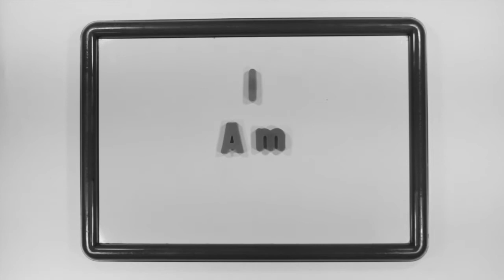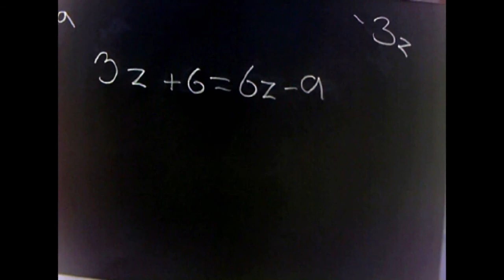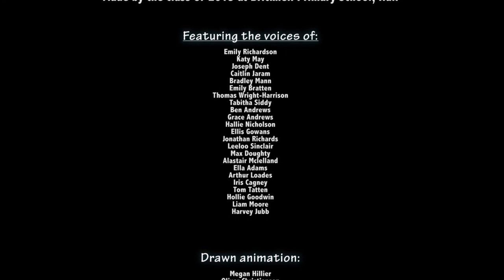My Bricknell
A child's eye animated documentary of life at primary school, from the first day to the last. Featuring interviews across each school year, the film uses stop motion imagery and flipbooks to illustrate the children's' individual journeys.